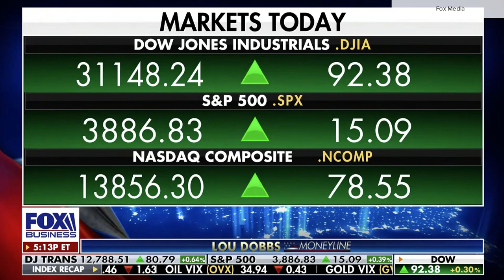Fox Business 'Lou Dobbs Tonight' graphics sample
Examples of the graphics used by Fox Business' "Lou Dobbs Tonight" taken from the Feb. 5, 2021 edition, which would turn out to be the show's last. Fox Business canceled the show late Feb. 5, effectively ending Lou Dobbs' run at the network, although he remains under contract.